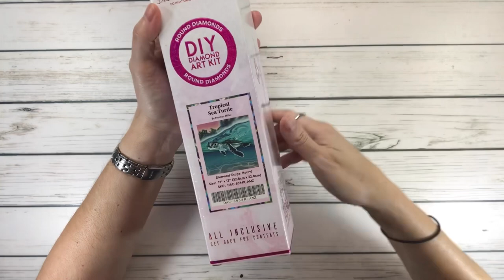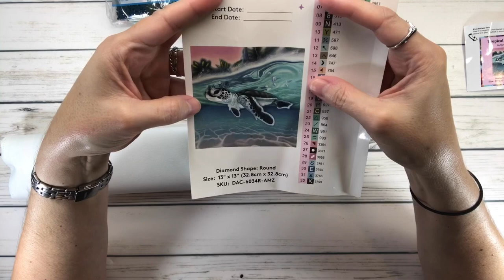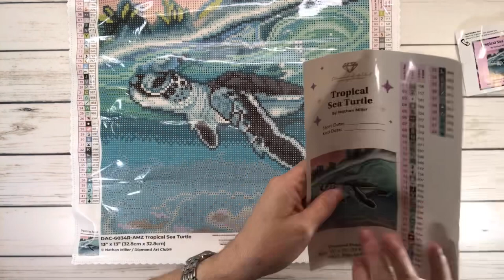Diamond Art Club Unboxing - Tropical Sea Turtle - Snack Size #16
In this video I unbox Tropical Sea Turtle by Nathan Miller from Diamond Art Club.  It is a snack size painting 13” x 13”(32.8cm x 32.8cm).  It has 42 colors with 3 AB’s and 1 Fairy Dust Diamonds.

Happy Crafting!!

Scrapping Sylvia